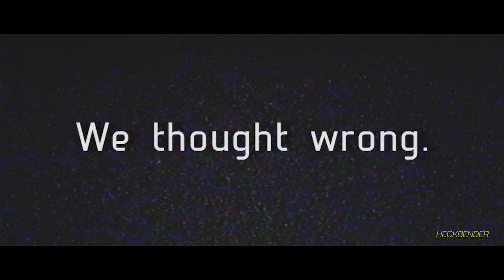MICHAEL BAY'S E-BENGHAZI-MAIL GATE: Benghazi 2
Michael Bay's film, "13 Hours," the sage of the Benghazi catastrophe, comes out in January 2016. But we have the EXCLUSIVE peak at the sequel!